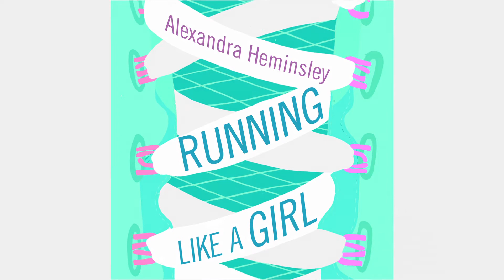Alexandra Heminsley, Running Like A Girl AVAILABLE 4/4/13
Alexandra Heminsley talks about her conversational writing style, how audiobooks are great for long runs, and how she enjoyed narrating her new book, Running Like A Girl. Available from April 4th, 2013, you can find it